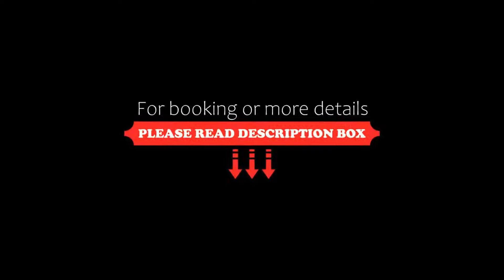CGH Résidences & Spas Les Chalets de Flambeau, Lanslebourg-Mont-Cenis, France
About Property:
Situated in the alpine village of Lanslebourg, at the base of Val Cenis. Pre Novel Chairlift is located nearby. Les Chalets de Flambeau offers a fitness centre, hammam, sauna and indoor swimming pool.
The apartments at Chalets de Flambeau offer a flat-screen satellite TV. Each has a dining area and a kitchen equipped with a dishwasher, fridge and microwave. Free Wi-Fi access is available in all apartments and in the reception area.
A...
Property Type: Resort
Address: ZAC Le Plan des Champs, 73480 Lanslebourg-Mont-Cenis, France
Searching For
1. CGH Résidences & Spas Les Chalets de Flambeau - Lanslebourg-Mont-Cenis - France
2. CGH Résidences & Spas Les Chalets de Flambeau - Lanslebourg-Mont-Cenis - France Address
3. CGH Résidences & Spas Les Chalets de Flambeau - Lanslebourg-Mont-Cenis - France Rooms
4. CGH Résidences & Spas Les Chalets de Flambeau - Lanslebourg-Mont-Cenis - France Amenities
5. CGH Résidences & Spas Les Chalets de Flambeau - Lanslebourg-Mont-Cenis - France Offers and Deals
Audio Credit:
Track Title: Subway Dreams
Artist: Dan Henig